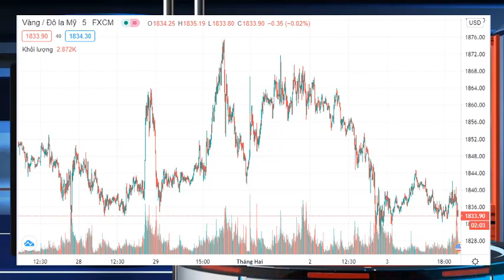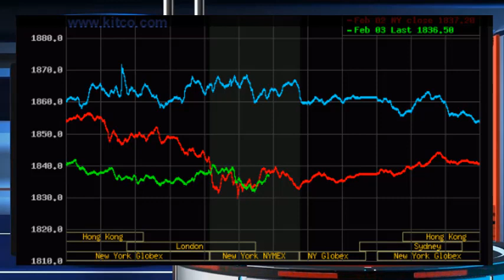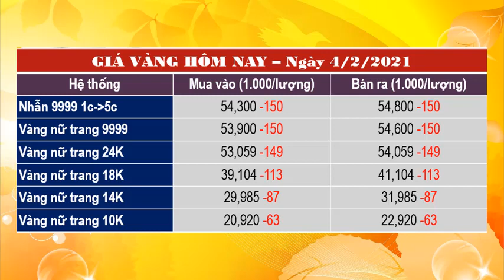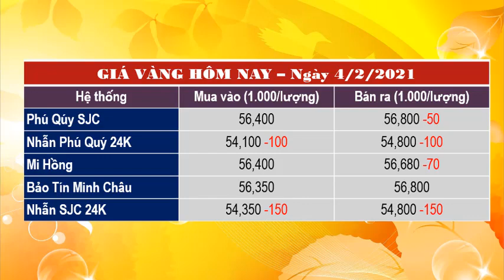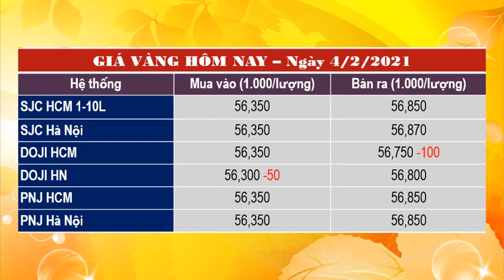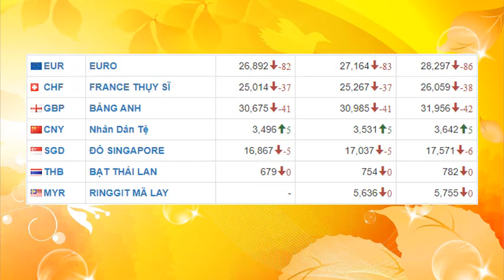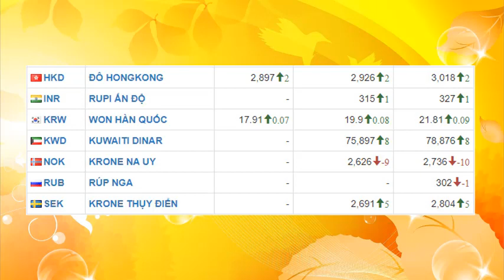Giá vàng hôm nay 4/2/2021 - Có nên "lướt sóng" ngày thần tài | Giá vàng 9999, nhẫn vàng, SJC, PNJ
Với Thị trường vàng trong nước cũng không mấy sôi động, nhưng giới kinh doanh vàng đã bắt đầu tính “gom” hàng chờ “đánh sóng” ngày Thần tài (tức ngày mùng 10 Tết Nguyên đán).
Hằng năm, nhu cầu mua vàng của người dân ngày này tăng cao đã đẩy giá vàng trong nước tăng không theo giá thế giới. Chính vì điều này mà những ngày qua, giá vàng thế giới dù có giảm, giá trong nước giảm nhưng vẫn cao hơn thế giới gần 5 triệu đồng/lượng. Bài học kinh nghiệm năm 2020 là giá vàng trong nước giảm mạnh ngay trong ngày Thần tài khiến nhiều người lỗ vốn.
© Bản quyền GIÁ HEO HÔM NAY
© Copyright by GIÁ HEO HÔM NAY ☞ Do not Reup